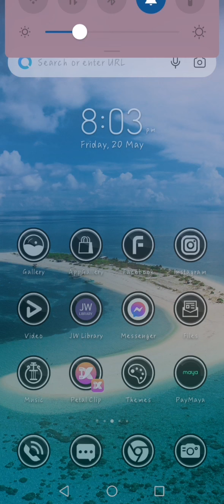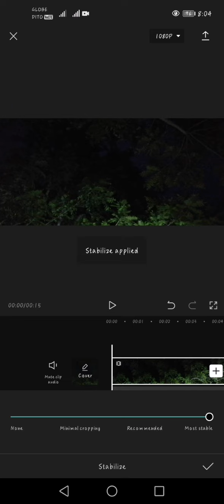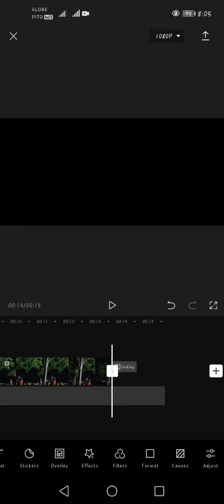GIMBAL ? DI NA KAILANGAN PANOORIN ITO KUNG PAANO MASTABILIZE ANG VIDEO MO!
hahaha heto na naman tayu mga guysesses panoorin niyu nalang para masaya tayu hahah